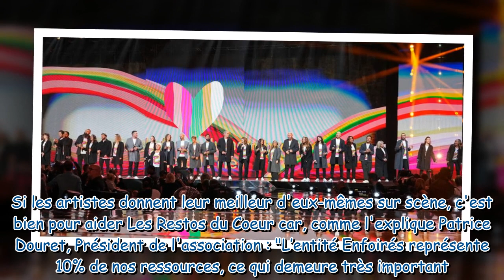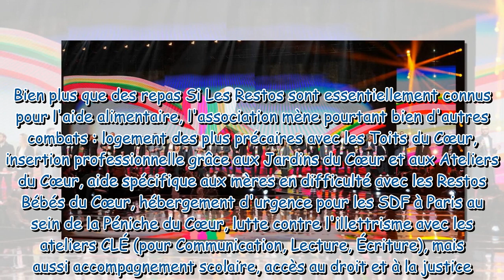Les Enfoirés 2023 : création, continuité sans Coluche, impact sur l'association... retour sur l'aven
Les Enfoirés 2023 : création, continuité sans Coluche, impact sur l'association... retour sur l'aventure des Restos du Coeur